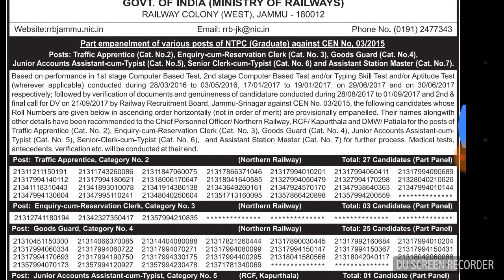RRB JAMMU-SRINAGAR RESULT CEN-03/2015 PUBLISHED